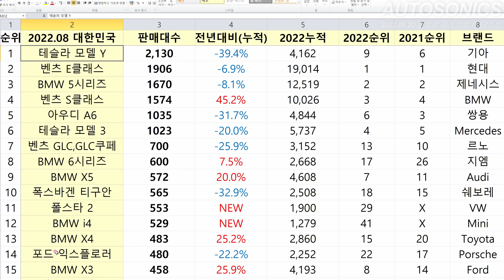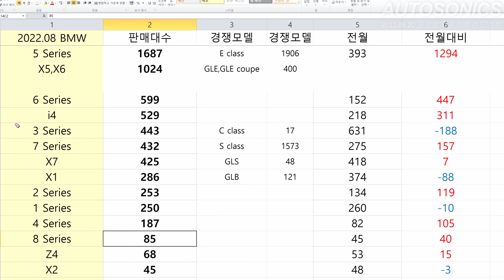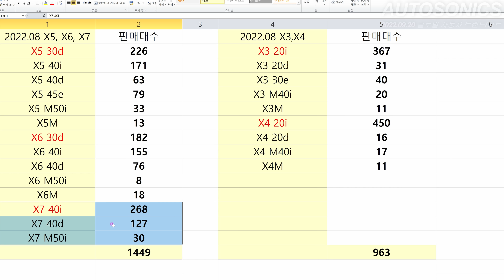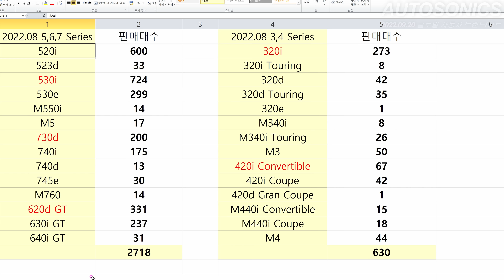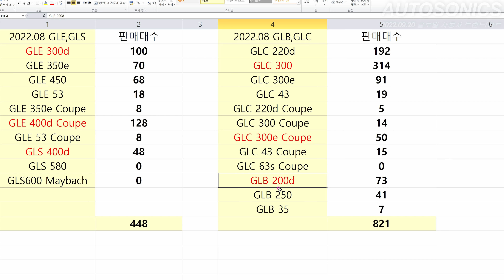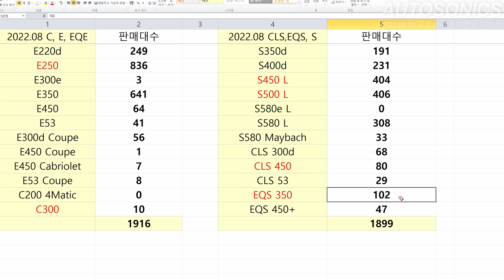수입차 현재상황🍄 레인지로버 첫달 몇대? BMW 테슬라 1위! 벤츠 2등? 순위 차트, 할인, 트렌드 반응 순삭 🎆 지프 랜드로버 반응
이번 영상은요,
2022.09 수입차 할인과 물량등으로 인한 반응 트렌드를 알려드릴게요. 이 영상 하나로 수입차 현재상황 파악완료!  판매순위 1위와 2위인 메르세데스 벤츠와 BMW는 세부적으로 분석합니다. 이 방송은 촬영보다 자료정리가 더 오래걸렸네요~! 랜드로버 첫달 반응!! 테슬라 갑자기?
4K 고화질 고퀄리티 영상과 오디오, 편안하게 시청할 수 있는 차분한 콘셉트의 이번 방송도 잘 부탁드립니다!! 열심히 할게요 ~~~ 도움이 되셨다면 구독 ! !좋아요 ~~ ♥

◑ Time stamp
0:00 수입차트렌드2209
2:01 16-30
3:27 31-45
4:17 HOT
5:12 BMW트렌드
6:44 BMWSUV
7:43 BMW세단
8:04 벤츠트렌드
9:11 벤츠SUV
10:17 벤츠세단

수입차 현재상황💕 레인지로버 첫달 몇대? BMW 테슬라 1위! 벤츠 2등? 순위 차트, 할인, 트렌드 반응 순삭 🎆 지프 랜드로버 반응 오토소닉스 소닉 스튜디오 No.532